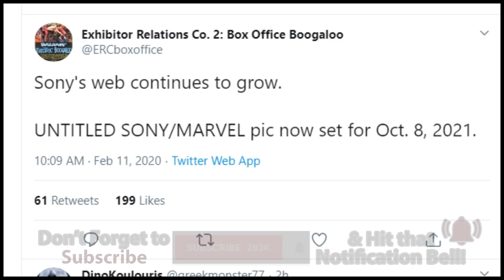Sony & Marvel announce NEW Film for 202 - Sony's Spider-Man & Venom Future